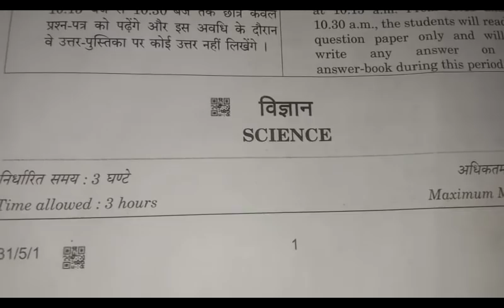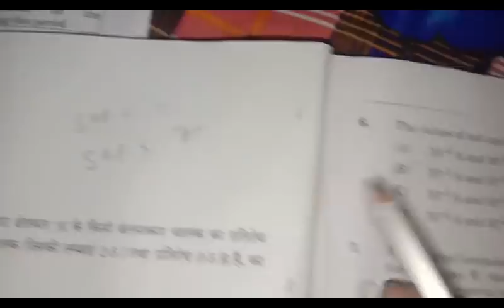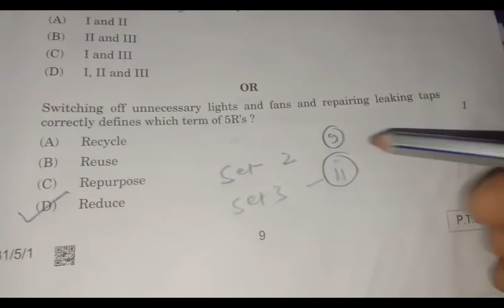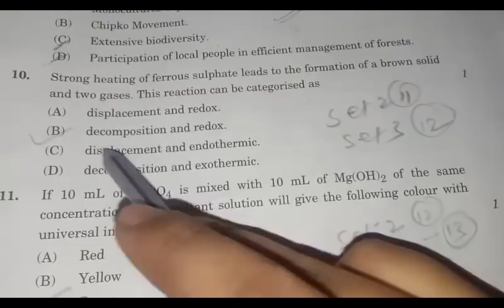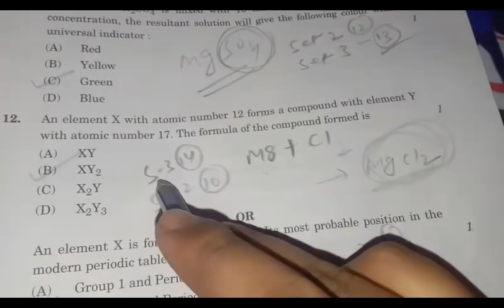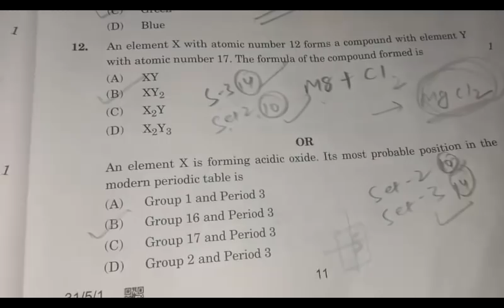cbse 10th science paper all sets solution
Official fb group cbse 10th board exam 2021 playlist (get most important videos and concept, watch the playlist and share to your friends study in lockdown, study in corona virus, study in covid 19 )

watch the full playlist and share 1.4march2020science paper solution cbse class 10 set 1/ set 2/ set 3 || cbse 10th board exam 2020
2. cbse 10 4march2020sciecne paper solution
3. cbse 10 solved question paper 2019
4. cbse 10 solved question paper 2018
5. cbse 10 solved question paper science 2019
6. cbse 10 soved question paper science 2018
7. cbse class 10th science paper solution 2020.
8. cbse class 10 previous year solved questions
9. cbse class 10 solved question paper 2019
10. cbse class 10 solved question paper 2018
11. cbse class 10 solved question paper science 2019
12. cbse class 10 soved question paper science 2018
13. cbse 10 previous year solved questions
14. cbse 10 solved question paper 2019
15. cbse 10 solved question paper 2018
16. cbse 10 solved question paper science 2019
17. cbse 10 soved question paper science 2018
18. cbse 10th science with answers exam 2020.
19. cbse 10 previous year solved questions
20. cbse 10 solved question paper 2019
21. cbse 10 solved question paper 2018
22. cbse 10 solved question paper math 2019
23. cbse 10 soved question paper math 2018
24. cbse class 10th science with answers exam 2020.
25. cbse class 10 previous year solved questions
26. cbse class 10 solved question paper 2019
27. cbse class 10 solved question paper 2018
28. cbse class 10 solved question paper science 2019
29. cbse class 10 soved question paper science 2018
30. cbse 10 previous year solved questions
31. cbse 10 solved question paper 2019
32. cbse 10 solved question paper 2018
33. cbse 10 solved question paper mathematics 2019
34. cbse 10 soved question paper mathematics 2018
35. cbse 10 exam solution 4 march 2020 science objective answers

4march2020 scince paper solution,
cbse 10 4march2020 science paper solution,
cbse class 10 science paper solution 4 march 2020,
cbse science paper solution class 10,
cbse 10th science paper answers,
cbse class 10 science paper answers 4 march 2020,
cbse class 10 science answers 4 march 2020,
cbse exam important questions 2020,cbse 10th science question paper 2020,
cbse class 10 science, cbse 4 march science set 1, cbse 4 march science set 2, cbse 4 march set 3,